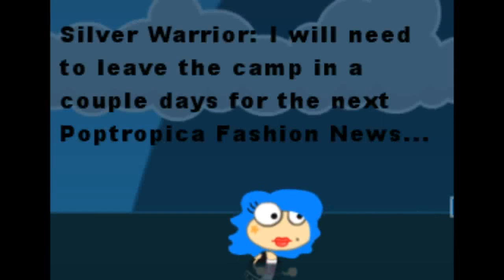Poptropica: Perfect Sky's Camping Trip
Perfect Sky goes camping with some of her friends.